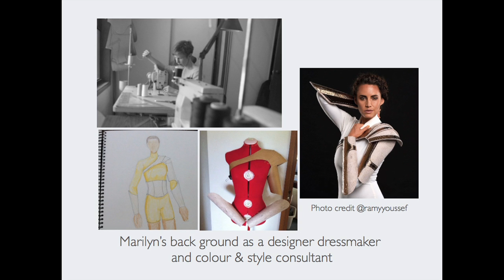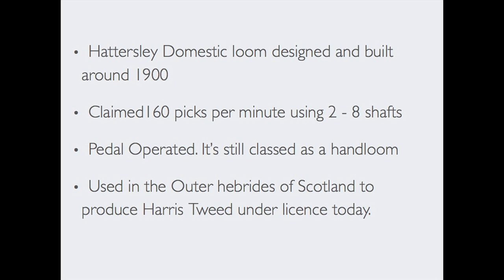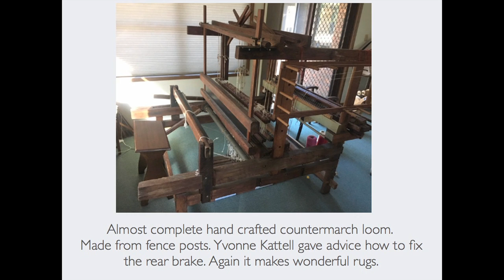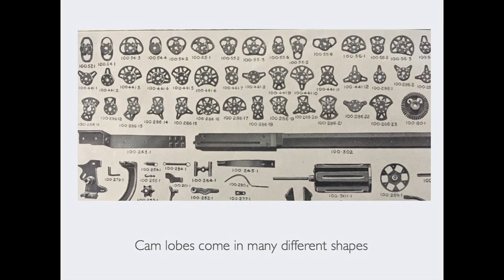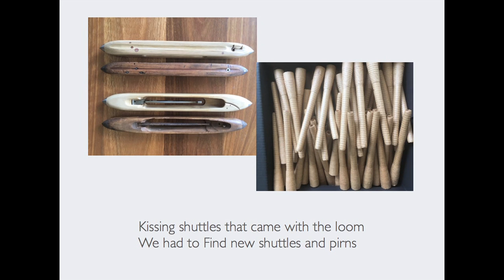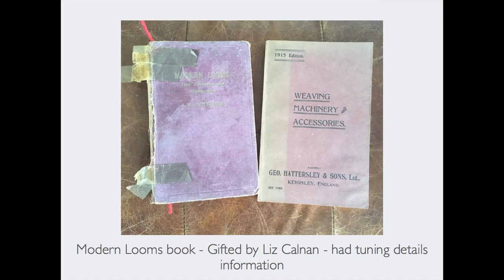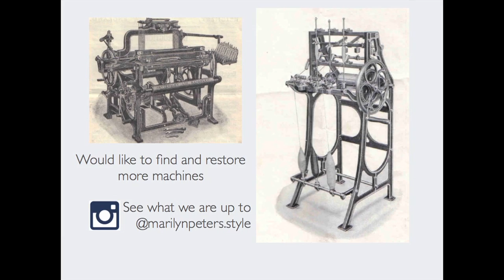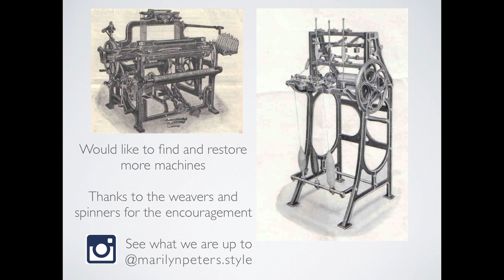The Peters' Hattersley Loom Restoration Talk to HWSGNSW (June 2019)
Nathan and Marilyn Peters' talk about their project to acquire and restore their Hattersley Loom.